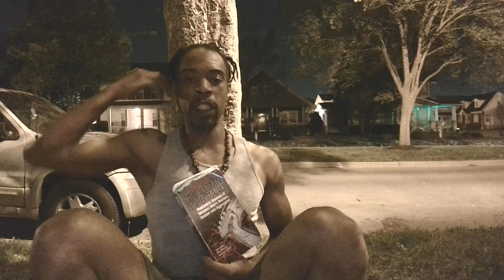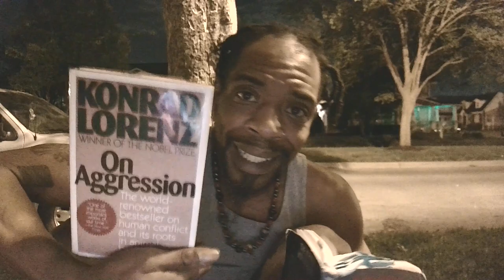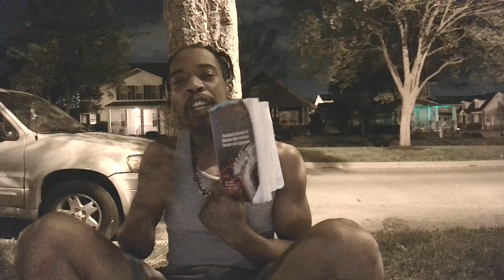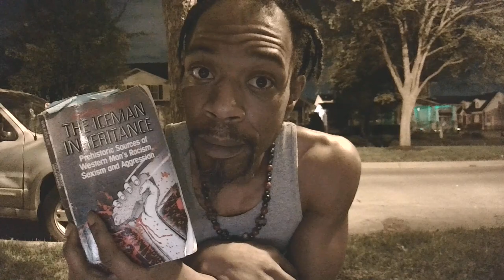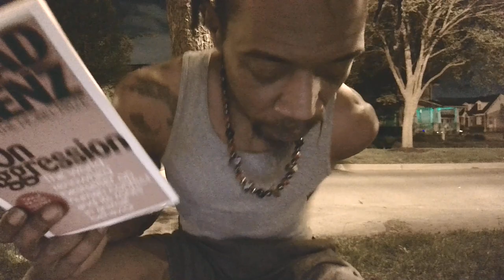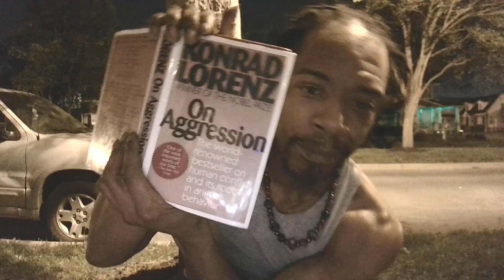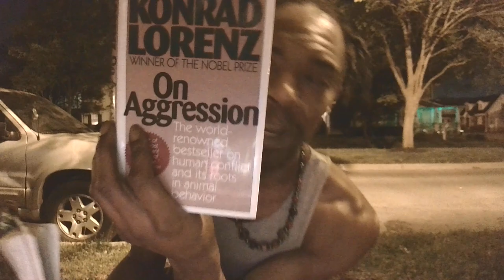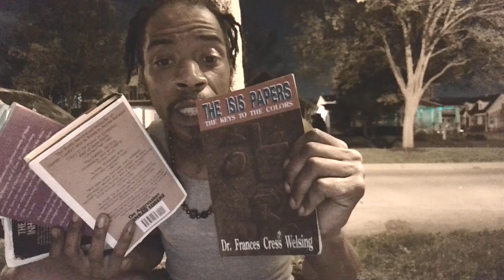"Love" - A Western invention of MIND CONTROL. Iceman Inheritance and other books...